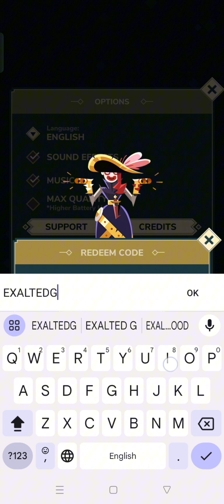Stormbound New Gift Code | Stormbound New Redeem Code July 2024 (Part-1)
In this video, I'm going to show you ➤Stormbound New Gift Code | Stormbound New Redeem Code July 2024 (Part-1)

        Thanks.